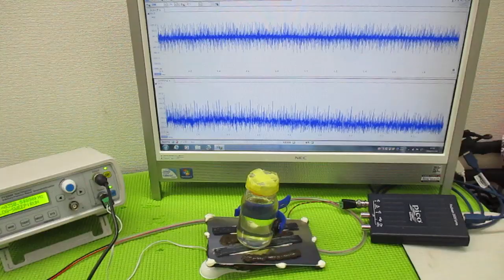音と超音波の組み合わせを利用した超音波制御技術 ultrasonic-labo